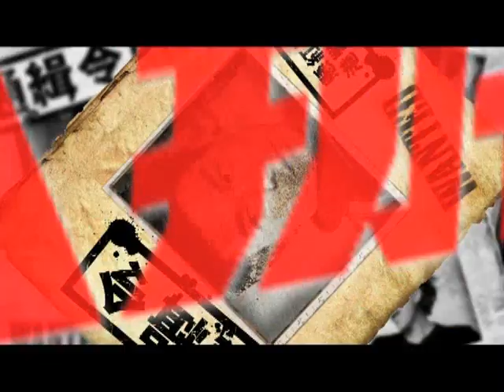劉德華 《人辦》MV 拍攝花絮第三回 - 鄭伊健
拍攝花絮最終回!!